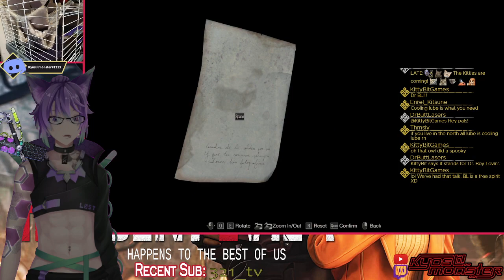Resident Evil 4 Remake - Part 4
We enter a series of caves and have a scenic boat tour of the village.